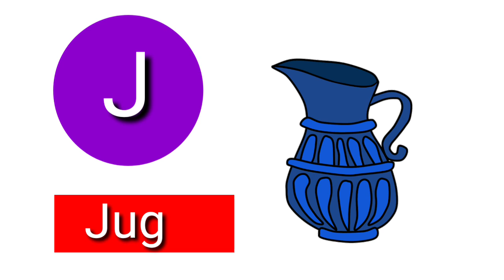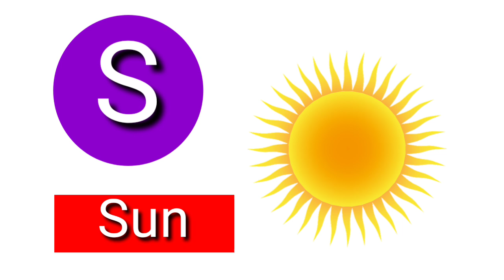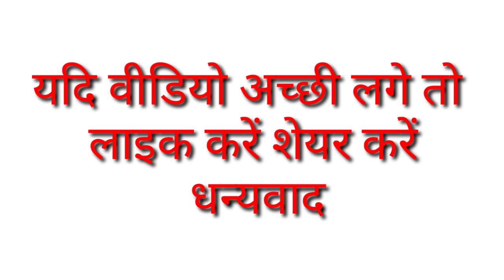Part 95, ABCD phonic song, a for apple b for ball, abcd English alphabet, su su tv kids, talking Tom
Part 95, Part 95, ABCD phonic song, a for apple b for ball, abcd English alphabet, su su tv kids, talking Tom,

abcd,